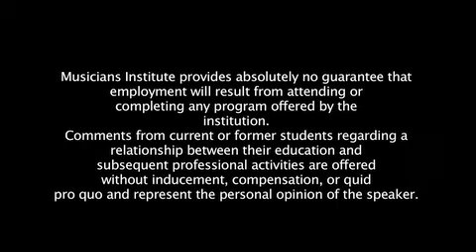Ignacio Val | Musicians Institute Success Story Video 2011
Ignacio Val discusses his experiences at MI and what MI has meant to him.

Video Credits: Steve Odorica, Hector Palacios, Elliott Sellers, Patricia Wayne